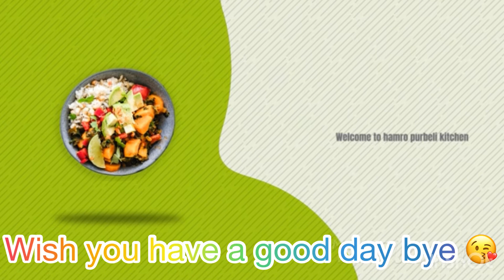Pork & Saag ok तरकारी अनी भात नेपाली खाना Mukbang Nepali Styla ma